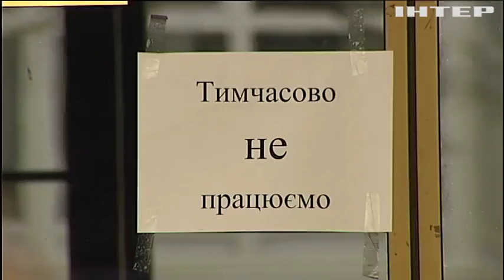Прокуратура провела обыски в центральном офисе "Укрнафты"